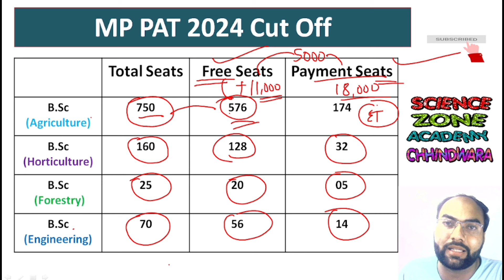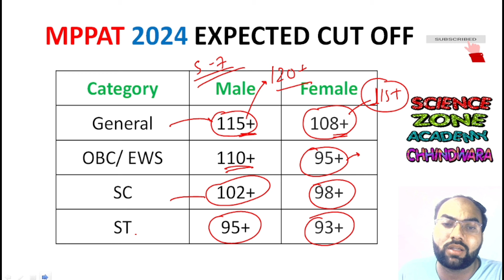MPPAT 2024 Cut Off | MPPAT 2024 College Seats | How to Crack MPPAT 2024 exam | MPPAT 2024 paper